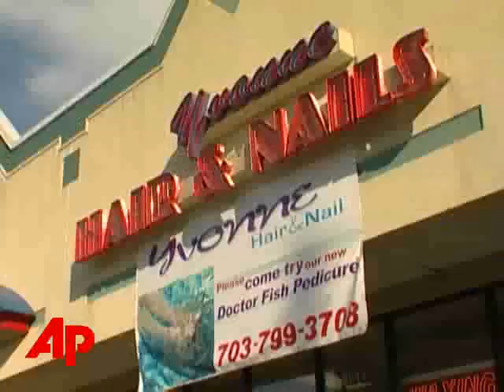Fish Snacking on Feet? the Latest Spa Craze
PlusFish Snacking on Feet? the Latest Spa CrazeFish Snacking on Feet? the Latest Spa CrazeThe Associated PressA new spa service known as 'Dr. Fish' offers clients the opportunity to have tiny fish eat the dead skin off of their feet. The AP's Lila Ibrahim checked it out, and filed this report. (July 21)[Notes:ANCHOR VOICE]   PEOPLE HAVE ALWAYS LIKED EATING FISH..BUT THE ROLES HAVE REVERSED AND THE FISH ARE EATING US...LITERALLY.SOT: COLLEEN MULLER, 1st Time Dr. Fish Client09:42:39 "We thought it might be kinda creepy, its actually really nice, it feels really good" IT'S A SPA SERVICE KNOWN AS A 'DOCTOR FISH PEDICURE' WHERE FISH EAT DEAD SKIN FROM YOUR FEET SOT: JOHN HO, Owner Yvonne's Hair and Nails:09:15:06: " We wanted something new, something different, to the beauty salon industry" 09:15:10JOHN HO, OWNER OF YVONNE'S HAIR AND NAILS IN ALEXANDRIA VIRGINIA SAYS A LOT OF PEOPLE ARE SWIMMING TOWARDS HIS SALON FOR THE 'FISHY' EXPERIENCE09:07:48 "Here we use it to remove dry skin and callous around your feet, in other countries they use it for removing psoriasis and eczema, for medical purpose" 09:07:58THE FRESHWATER FISH ARE FLOWN IN FROM TURKEY, SURVIVE IN WARM WATER, AND FEED OFF OF DEAD HUMAN SKIN, AND WHILE ITS POPULAR AT SPAS IN TURKEY AND JAPAN, YVONNE'S CLAIMS IT'S THE ONLY FISH SPA IN THE UNITED STATES.SOUND FISHY?  WELL CUSTOMERS SAY THE RESULTS ARE WORTH ITSOT: Alice Piontek, Dr. Fish Client09:20:33  "To me it was amazing results, I don't pay a whole lot of attention to my feet and my  husband even commented when I got home about how soft my feet were my feet, it was a huge difference.SOT: Elsie Johnson, Dr. Fish Client09:23:26 "When I first stepped in I was getting ready to get back out, I went like this and I had to sit for a few minutes and calm my nerves and once I calmed, its wonderful, I love it."AND GUYS, IT'S JUST NOT FOR THE LADIES...SOT: Chris Ide, Dr. Fish Client09:16:27" This is about my third time 09:16:29// 09:16:34 when I heard they had this I had to give it a try, I don't get pedicures on a regular basis"09:16:39 I DECIDED IT WAS MY TURN TO TRY...FIRST THEY WASHED MY FEET, AND GAVE A FEW TIPS BEFORE DIVING IN: nats"one foot at a time...you gotta jump""ready rick, here we go...aggghh!""it really does tickle ..it's a little gross"BUT AFTER A FEW MINUTES I COULD RELAX AND ENJOY THE SENSATION OF THE FISHSTAND UP(in this case sit down!):Normally I am very ticklish but this actually feels pretty good, the fish are supposed to stay away from the healthy skin and nibble away at the dead affected areas, clearly I'm giving them a good meal based on the number of fish surrounding my feet.AFTER ABOUT FIFTEEN MINUTES I EMERGED FROM MY TANK WITH SOFTER SMOOTEHR FEET!Nats of me getting outSO IT SOUNDS STRANGE, AND FEELS GOOD, BUT IS IT REALLY SAFE TO HAVE FISH NIBBLING AT YOUR FEET? Dr. Paula Bourelly, Dermatologist09:01:30 "There doesn't seem to be any harm associated with that, I'd be less concerned about the fish and more concerned about the water." 09:01:37THE WATER IN THE INDIVIDAL TANKS AT YVONNE' S IS CHANGED WITH EACH USE, AND A LARGER POOL IN THE BACK IS USED STRICTLY FOR STORAGE OF FISH.WHILE THE TREATMENT MAY MAKE YOU SQUEEMISH, THE PRICE SHOULDN'T.  COST TO FEED THE FISH  YOUR FEET STARTS AT THIRTY FIVE DOLLARS.LILA MERIDETH, THE ASSOCIATED PRESS.     ___ ___, The Associated Press.